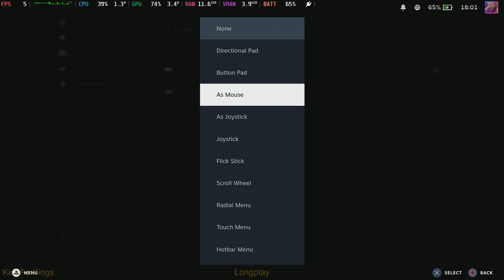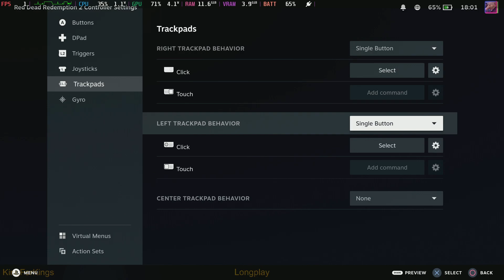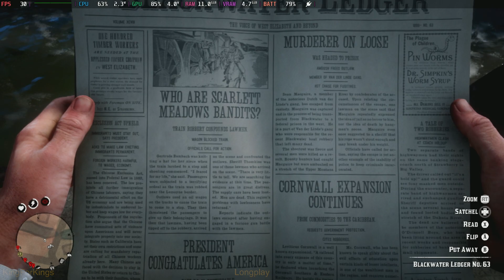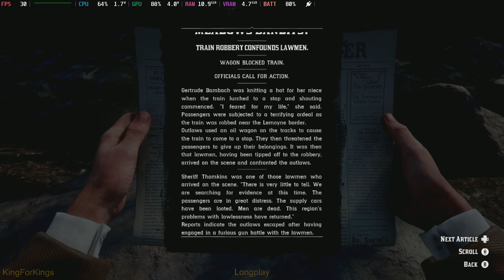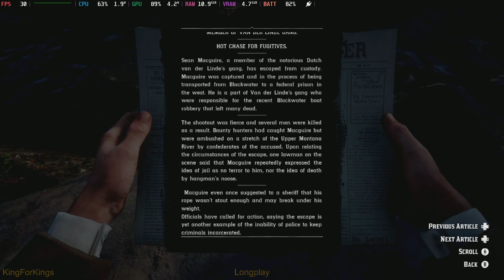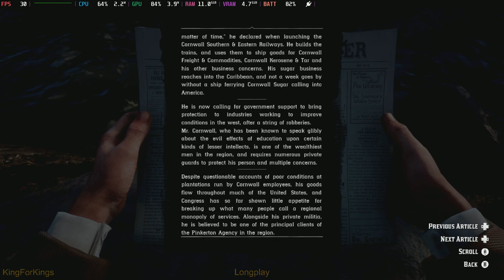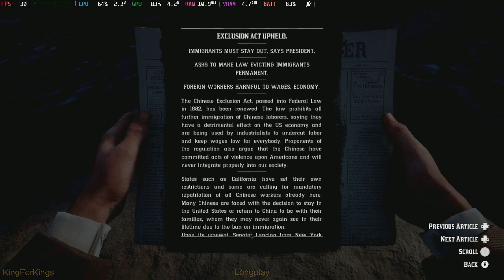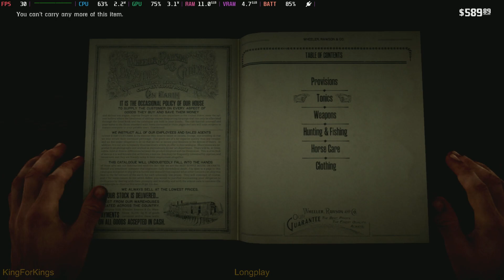Red Dead Redemption 2 - random ep6 - SteamDeck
SteamDeck - Fedora Nobara OS - 720p Medium settings FSR1 to 1080p
*PS: Nearest Neighbour Upscaling used not FSR1

Just ask me in the comments since Links expire :)
Also, a good choice is the PCMR Discord. I am there very often.